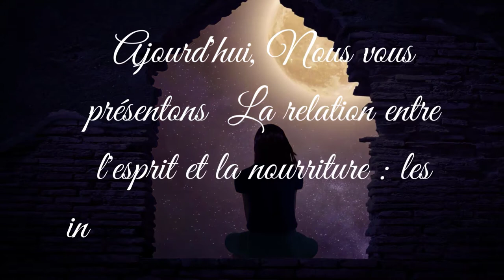La relation entre l'esprit et la nourriture : les informations les plus importantes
Dans cette video , nous parlons des informations les plus importantes qui montrent la relation entre l'esprit et la nourriture.

Dans cette video, on parle de la relation entre l'esprit et la nourriture :
Il est possible de connaître la relation entre l'esprit et la nourriture à travers ce qui suit :
pour plus d'informations visitez mon site mangersaine.com